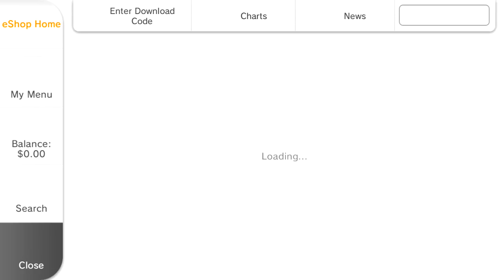Oh god no...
What have they done to the eShop...